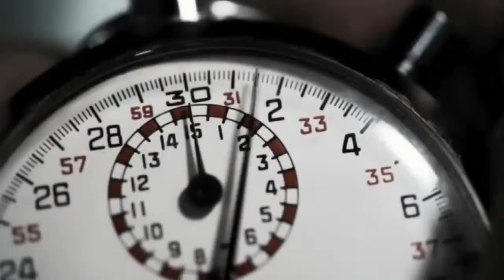GTA 6 - Grand Theft Auto VI: Official Gameplay Video PC/PS4/XBoxONE Trailer Official Video 2017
GTA 6 - Grand Theft Auto VI: Official Gameplay Video PC/PS4/XBoxONE Preview Trailer Official Video 2017